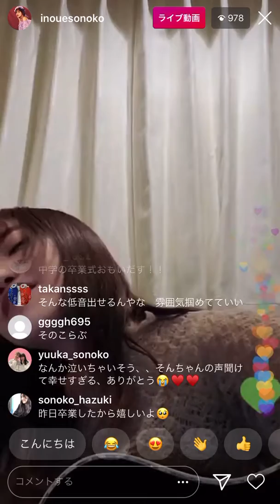井上苑子 3月9日 インスタライブ